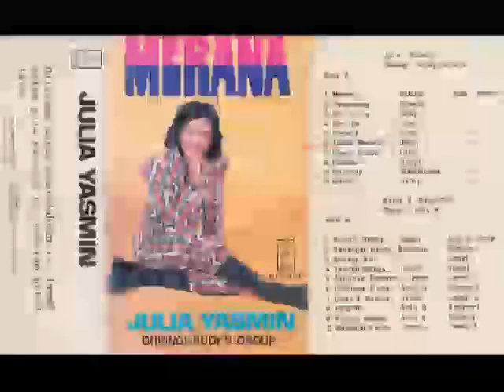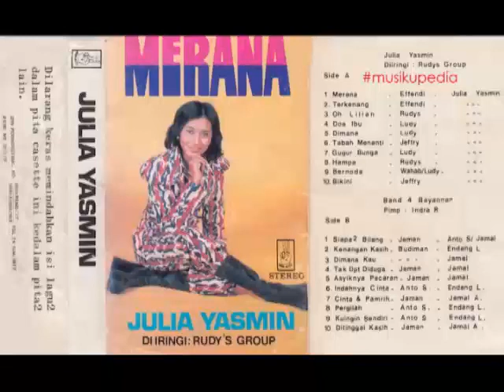(Full Album) Julia Yasmin # Merana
1.   Merana (Effendi)
2.   Terkenang (Effendi)
3.   Oh Lilian (Rudy's)
4.   Doa Ibu (Ludy)
5.   Dimana (Ludy)
6.   Tabah Menanti (Jeffry)
7.   Gugur Bunga (Ludy)
8.   Hampa (Rudy's)
9.   Bernoda (Wahab/Ludy)
10. Bikini (Jeffry)